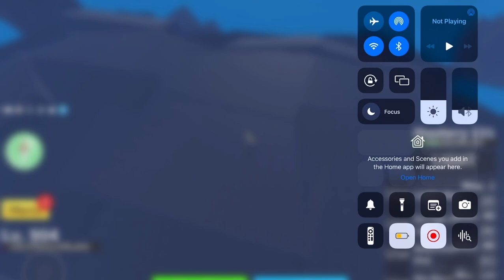ROBLOX BLOX FRUITS SECOND SEA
I'm going to show playing BLOX FRUITS SECOND SEA. I hope you will enjoy this video. Thank you!